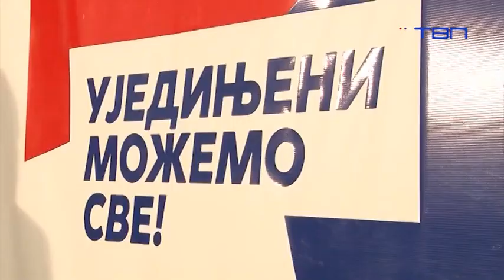Шљиванчанин и Панић у Омољици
Бивши високи официри ЈНА Веселин Шљиванчанин и Миодраг Панић говорили су на трибини СНС "Србија побеђује" у Омољици пред више од 500 посетилаца. Поред Шљиванчанина, српског војног хероја, који је био у затвору у Хагу и Панића, на трибини је говорио и председник Градског одбора и кандидат за народног посланика Жељко Сушец. Трибина је одржана у Дому културе , а били су присутни и координатори СНС за Јужни Банат Бранко Маловић и Дарко Јовановић, и високи функционери панчевачког СНС-а. Панић и Шљиванчанин су говорили о односу хашког трибунала према Србима, а главна порука коју је послао Веселин Шљиванчанин односила се на предстојеће изборе. Он је позвао грађане да 24. априла дају подршку Александру Вучићу и Српској напредној странци који су , како је казао, од Србије направили поносну и уважену земљу.